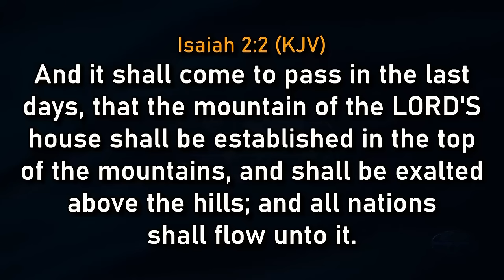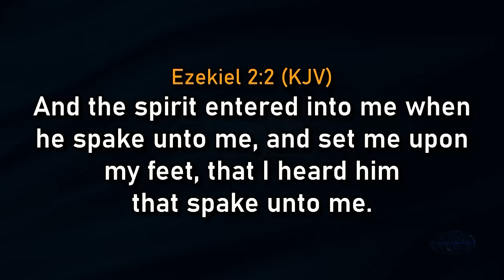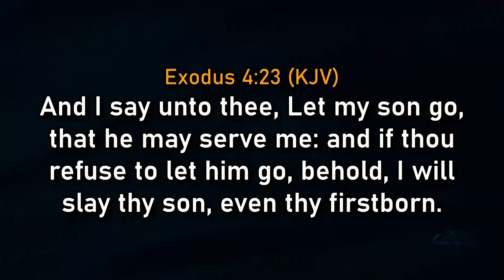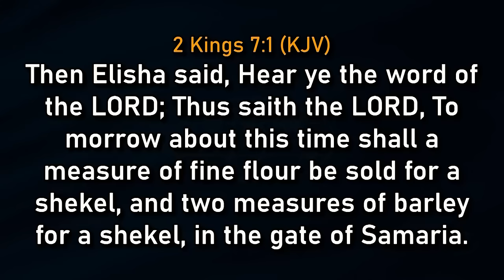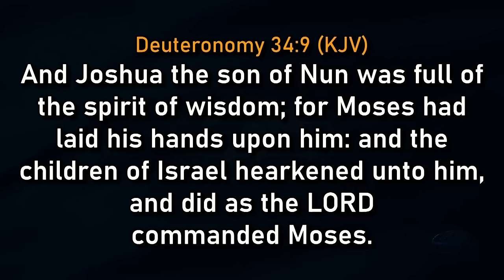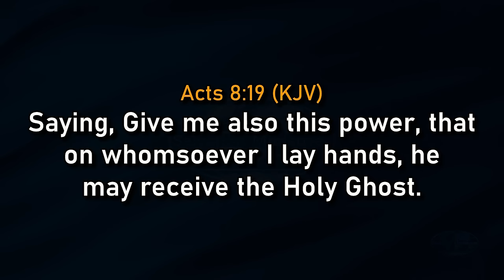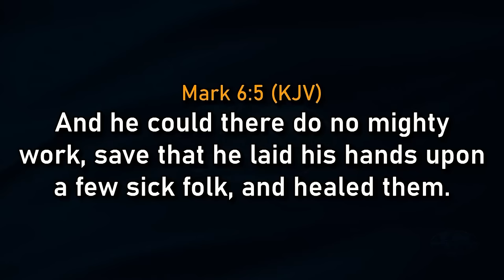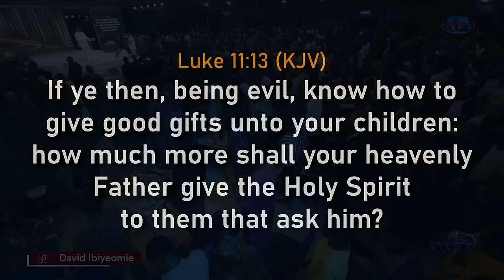Special Impartation of The Spirit of Faith | David Ibiyeomie